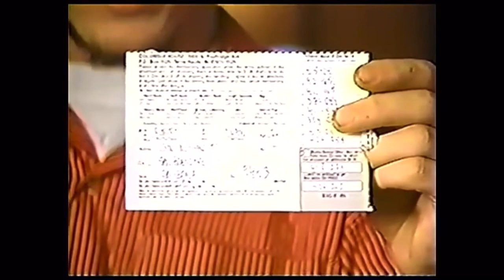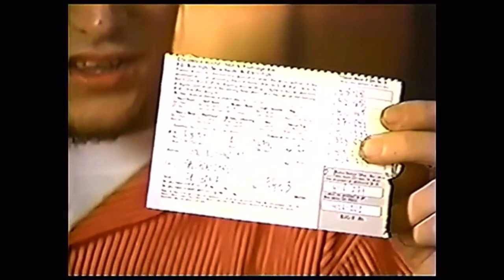Mike Patton "The Sandwich Interview" Best Moments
The greatest Mike Patton interview. I've used clips from this interview before, but I wanted to put all the best ones into one video. I recommend going to watch the interview in its entirety.

What was your favorite clip?

Credit - Faith No More - Making Of Angel Dust (Full)